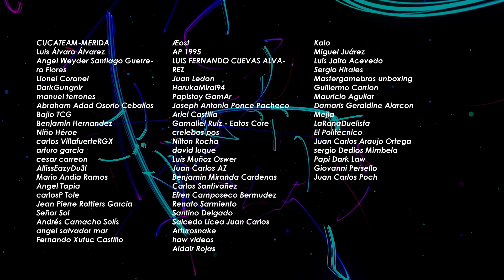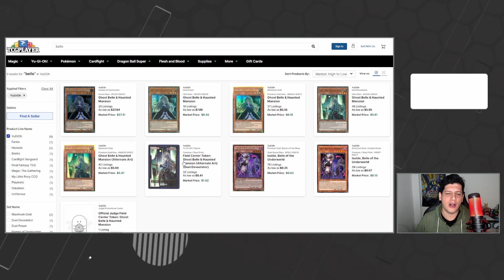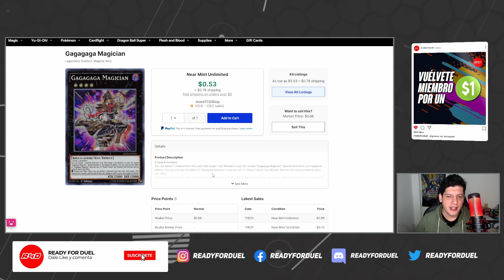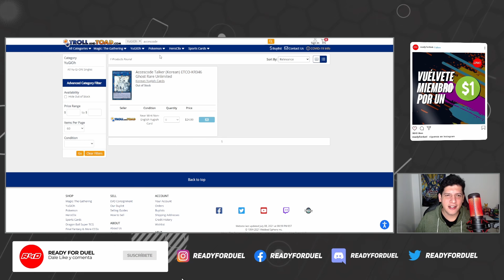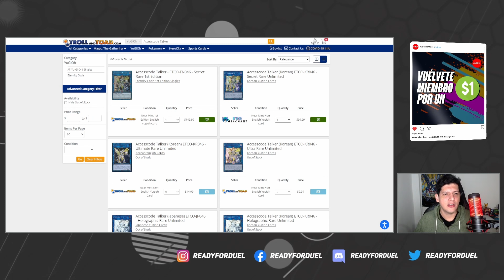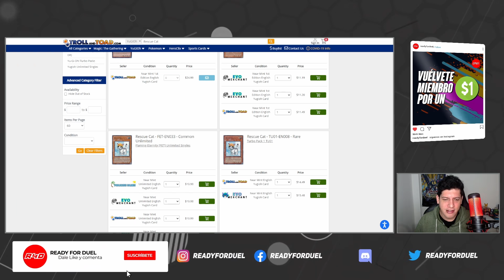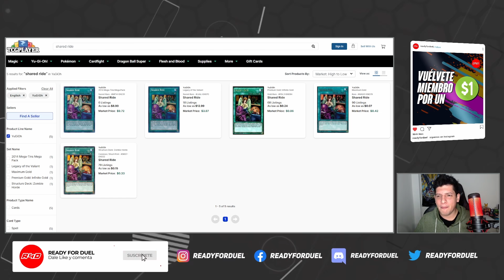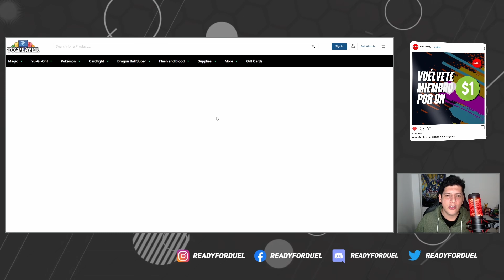¡Alerta de HYPE! ¡El YCS hace que todo suba!